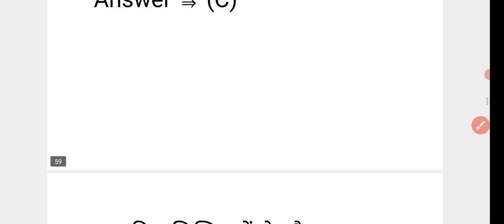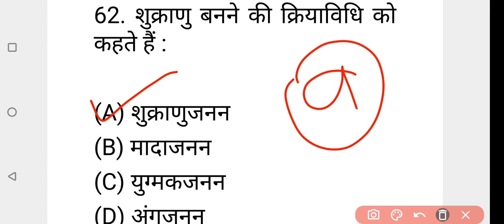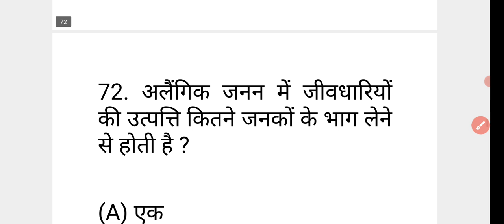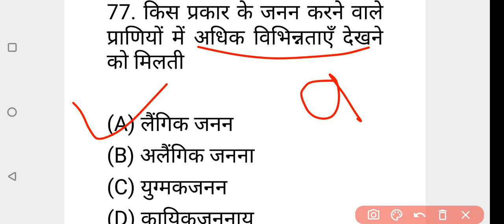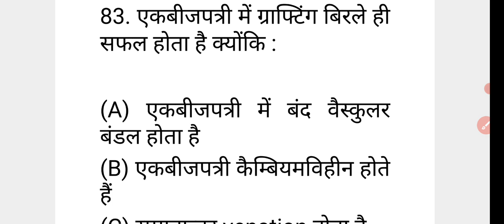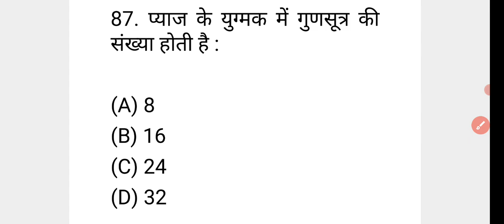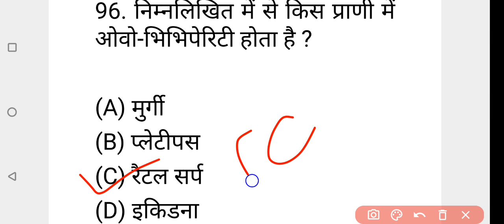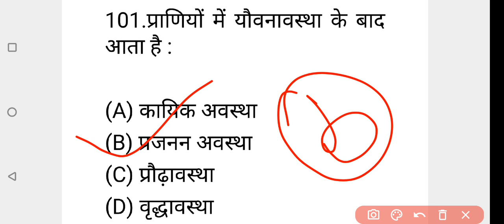SCIENCE QUESTIONS CLASS | BSC NURSING EXAMS EXPECTED TOP 50 QUESTION| PNST/NEET/AIIMS EXAMS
BSC_NURSING_ENTRANCE EXAM

PNST bsc nursing counselling 2023 2nd round,
AIIMSBSCNURSING2021-22
uttrakhand BSC NURSING ka form kab nikalenge,
UK bsc nursing entrance exam 2023,
UTTRAKHAND bsc nursing entrance exam 2023,
UTTRAKHAND bsc nursing entrance exam syllabus,
UTTRAKHAND bsc nursing entrance exam 2022-23 Paper solution,
CG Vyapam B.Sc Nursing entrance exam 2023,
cg b.sc nursing entrance exam 2023,
cg b.sc nursing application form 2023 government college,
CG B.Sc Nursing exam date 2023,
CG B.Sc Nursing 2023,
cg bsc nursing 2023 exam date,
cg bsc nursing 2023 counselling date,
cg bsc nursing 2023 application form,
cg bsc nursing 2023 cut off,
cg bsc nursing 2023 result,
cg bsc nursing 2023 form date,
cg bsc nursing 2023 admit card,
cg bsc nursing 2023 counseling,
cg bsc nursing 2023 admission,
cg bsc nursing 2023 answer key,
BSCNURSING2022-23
neet 2022 chemistry in one shotneet chemistry one shothow to score good in neet 2023neet chemistry in one shotneet chemistry in one shot 2022neet 2023 study planphysics wallahhow to prepare for pnsthow to prepare for pnst 2022neet exam 2022pnst chemistry one shotpnst chemistry in one shot
Pnst class
pnst class akash sir
Chemistry pnst
Chemistry mp pnst
Pnst chemistry question
Pnst chemistry syllabus 2023
pnst 2021 science
gnst pnst question paper 2017
gnst pnst question paper 2021
Pnst chemistry previous year question paper
Pnst cg chemistry
Chemistry pnst bsc